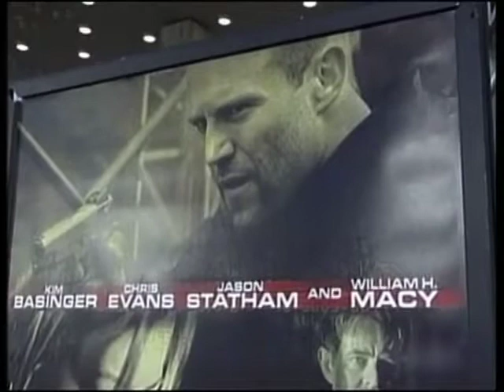Chris Evans Documentary - Stars - [BroadbandTV]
Having gotten his big break in the 2001 comedy film Not Another Teen Movie, Chris Evans quickly became a favourite pinup boy of teenage girls all over the world!

This role lead to him being cast opposite Scarlett Johansson in the 2004 film The Perfect Score.

37:29
He was able to leave teen comedy roles behind with a starring role in the kidnapping thriller, Cellular. A random wrong number on his cell phone forces him into a high-stakes race to save an unknown womans life, played by Kim Basinger.